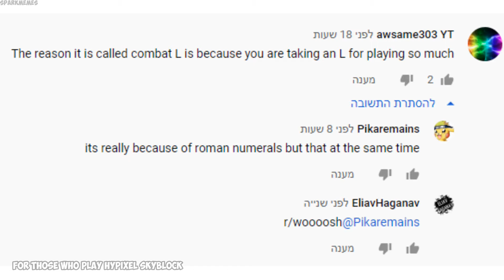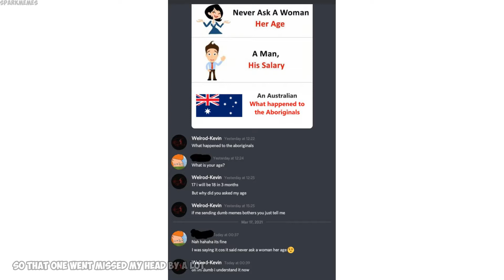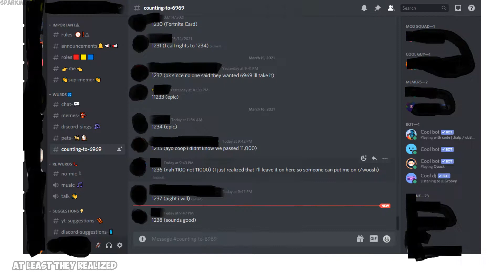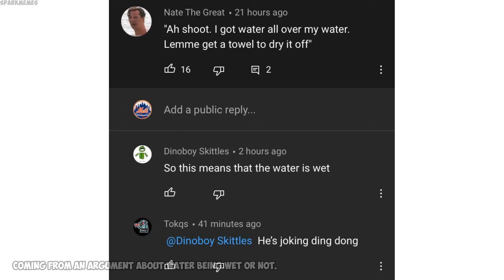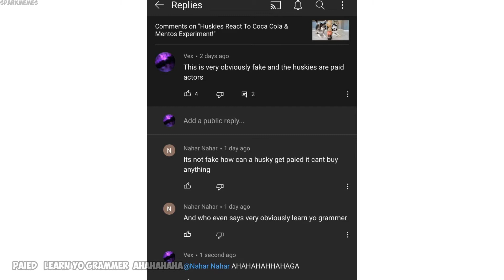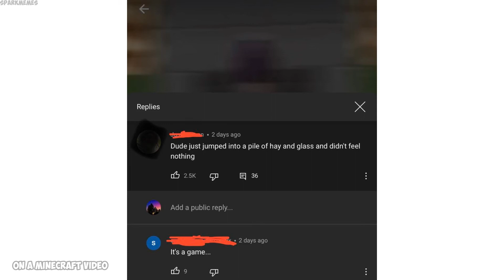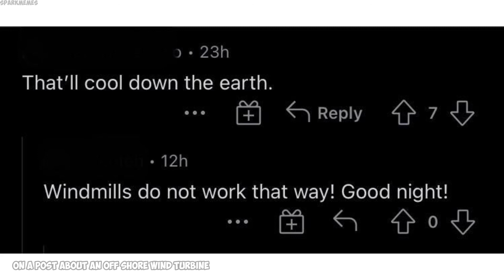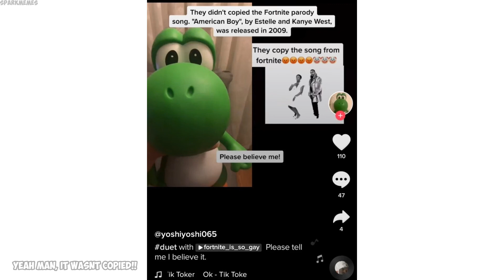Funny r/woooosh moments v420